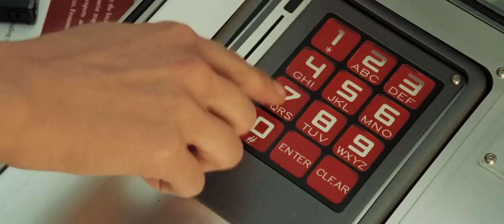Vesper and Bond at Lake Como [James Bond Semi Essentials]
Vesper Lynd & James Bond at the Lake Como recovering from last few days..